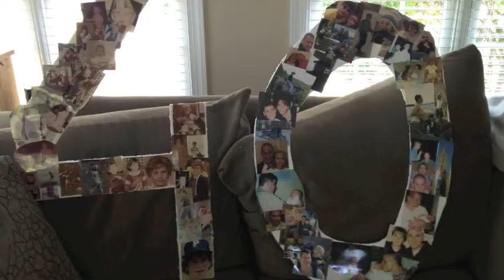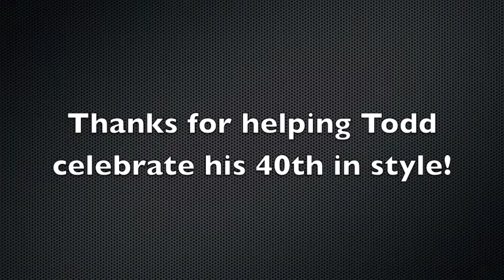Todd's 40th Large